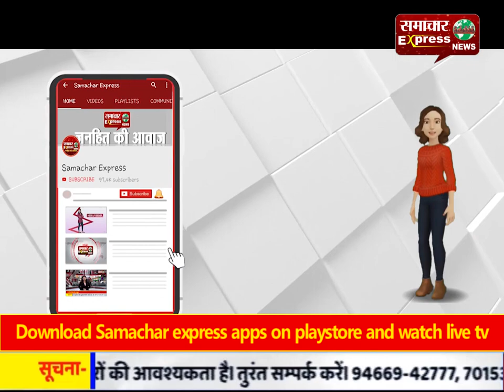लॉक डाउन में छूट का मतलब नहीं है कि अकारण घरों से बाहर निकलें